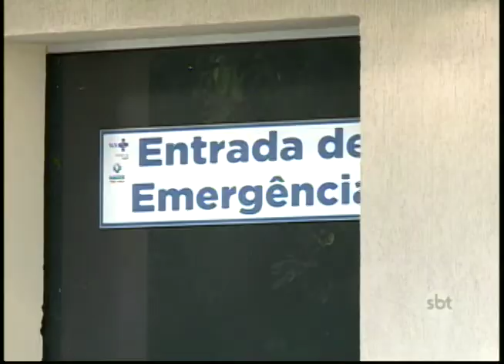Família acusa equipe da Santa Casa de Auriflama de negligência médica